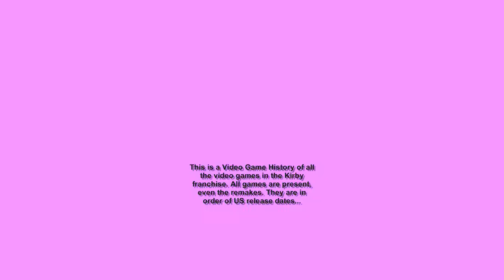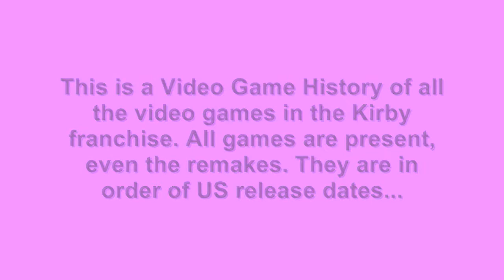Kirby 'Video Game' History (1992-2011)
The Complete History

Games included in this VGH:

- Kirby's Dream Land
- Kirby's Adventure
- Kirby's Pinball Land
- Kirby's Dream Course
- Kirby's Avalanche
- Kirby's Dream Land 2
- Kirby's Toy Box
- Kirby's Block Ball
- Kirby Super Star
- Kirby's Star Stacker
- Kirby Tilt 'n' Tumble
- Kirby: Nightmare in Dream Land
- Kirby Air Ride
- Kirby & the Amazing Mirror
- Kirby: Canvas Curse
- Kirby: Squeak Squad
- Kirby Super Star Ultra
- Kirby's Epic Yarn
- Kirby Mass Attack
- Kirby Wii (Working Title)